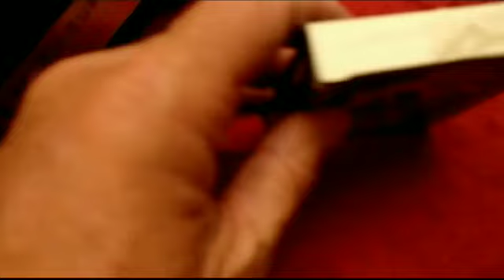El desván del juguete antiguo por Miguel Ángel. Cine MAX BIANCHI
Cine MAX BIANCHI